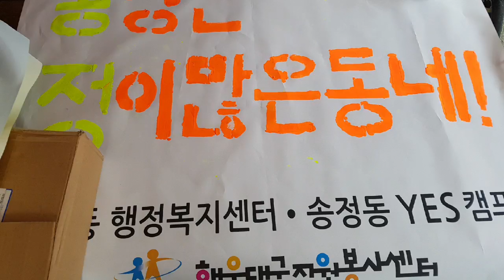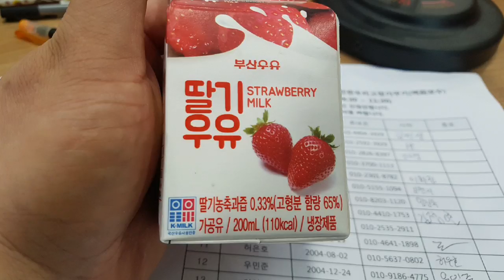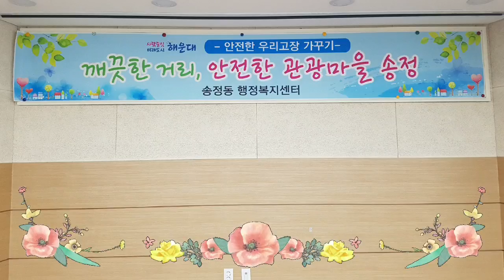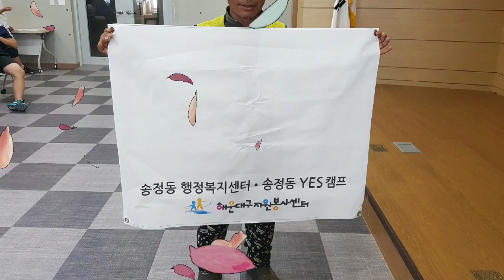우리 아이들 봉사단 사진 동영상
자원 봉사자 사진
동영상 보세요